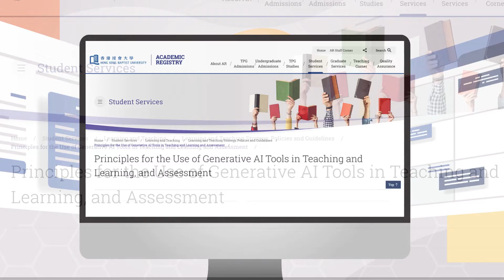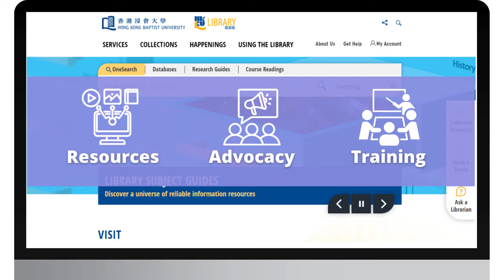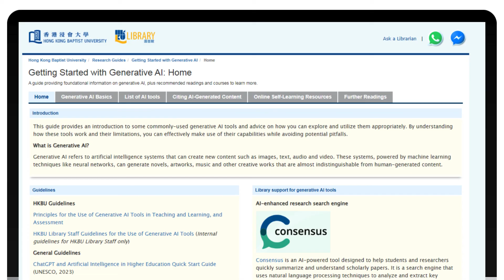Getting Started with Generative AI at HKBU Library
Learn about Consensus, an AI-powered search engine for academic research.